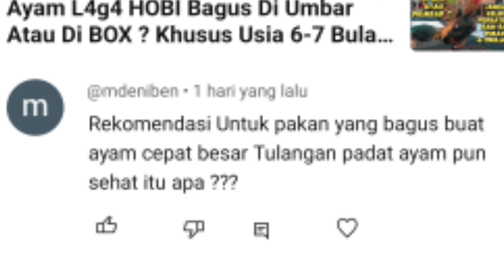Tinggalkan Cara lama Pakan Cara Ini Pakan Ayam Umur 7 Bulan Keatas Kalo Ingin Ayam Anda Cepat Besar